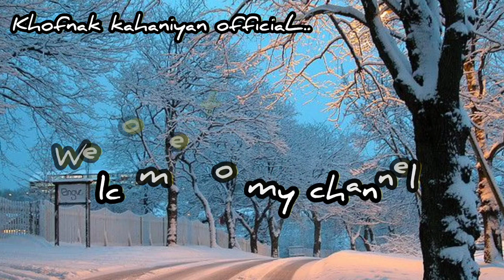Urdu Hindi Khofnak Kahaniyan ||Jin Stories ||Chudail ki kahaniya